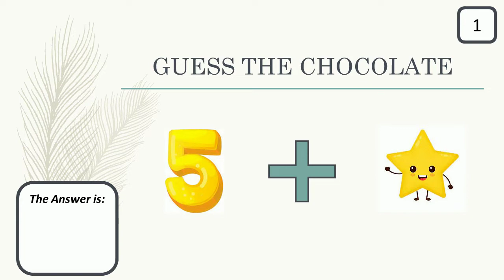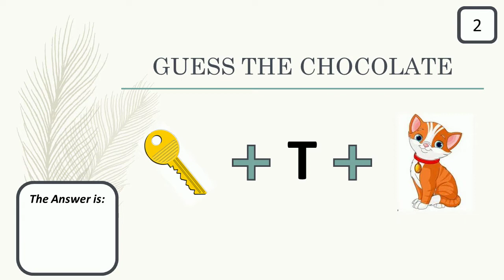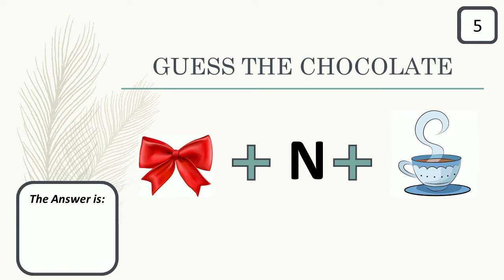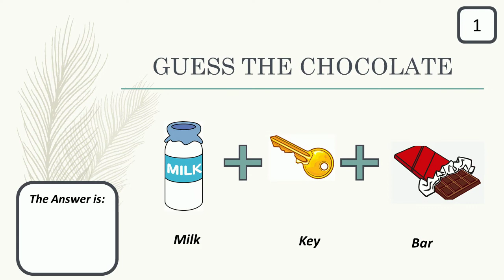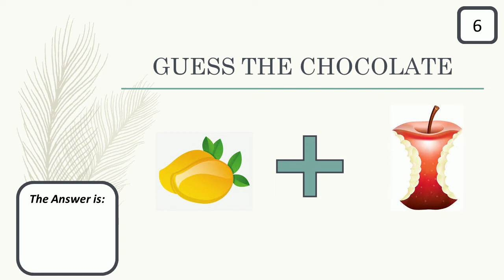Guess the Chocolate by emoji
This video helps the viewers to find out the names of many chocolates with the help of emojis.